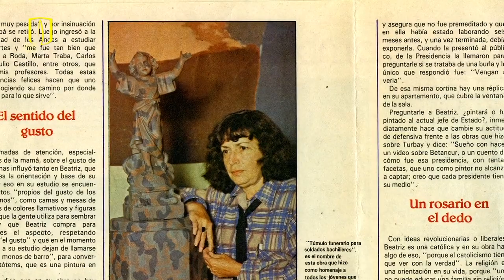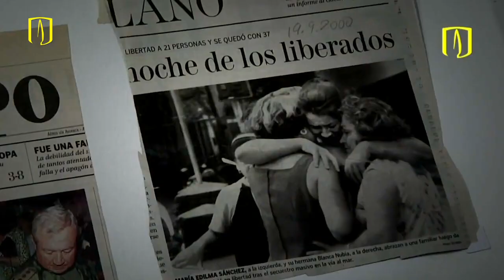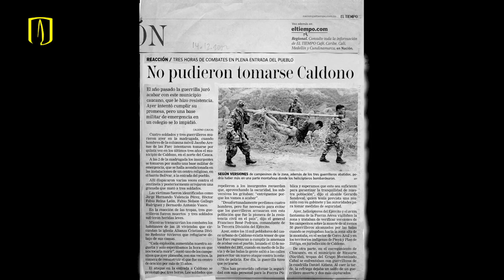Beatriz González, Doctora Honoris Causa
La Universidad de los Andes confirió a la maestra Beatriz González, reconocida artista, historiadora del arte, curadora e investigadora colombiana, el título de Doctora Honoris Causa en consideración a sus contribuciones al desarrollo de las artes plásticas a través de una obra destacada nacional e internacionalmente.